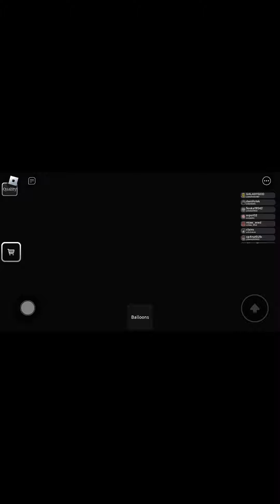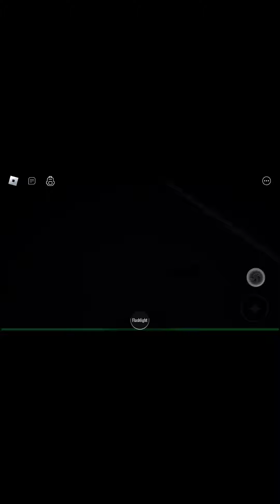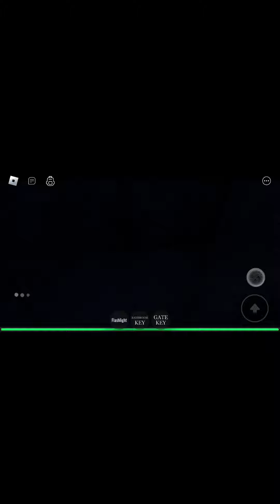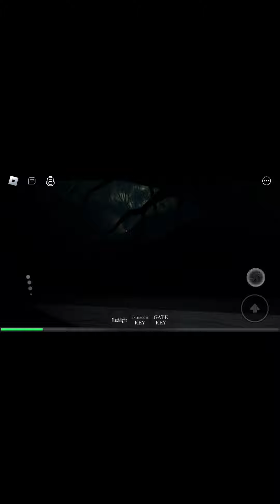Bewildered but only some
I can’t be bothered waiting for vids to upload on CapCut so this will be short ✅